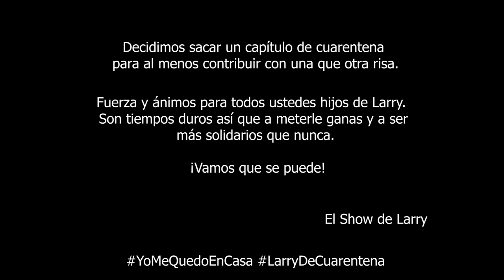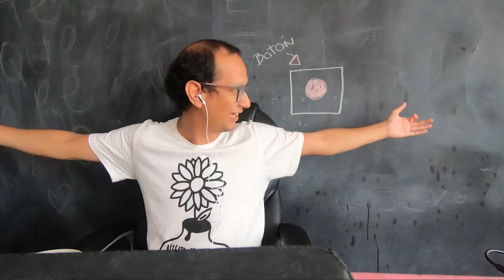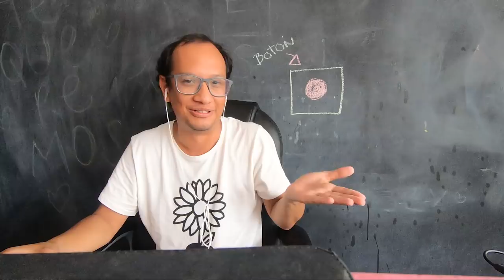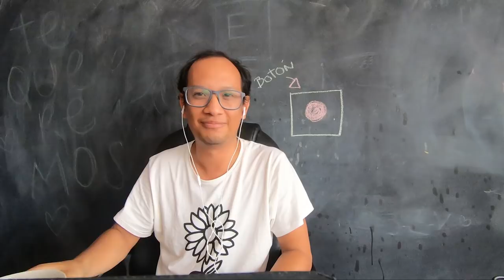ESDL: Hijos de Larry (Desde cuarentena)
Decidimos sacar un capítulo en cuarentena para al menos contribuir con una que otra risa. Fuerza y ánimos para todos ustedes hijos de Larry. Son tiempos duros así que a meterle ganas y a ser más solidarios que nunca. ¡Vamos que se puede!

- TW: @showdelarry